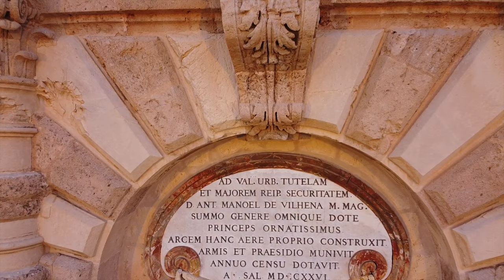MANOEL ISLAND, a ilha de GAME OF THRONES em MALTA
Explorando as belezas de Malta, chegamos a Manoel Island, um verdadeiro tesouro escondido na baía de Sliema. Este paraíso encantador é o lugar perfeito para escapar da agitação da cidade e mergulhar em sua história rica e paisagens deslumbrantes. Esse lugar é um verdadeiro tesouro escondido dos turistas!

➡ Operadora de celular no Reino Unido: Use meu link e ganhe um voucher da Amazon de até £20
➡ WISE: use meu link para cadastro e ganhe uma transferência internacional gratuita de até €500
➡ Revolut: use meu link para cadastro e abra uma conta em um banco internacional sem cobranças de IOF